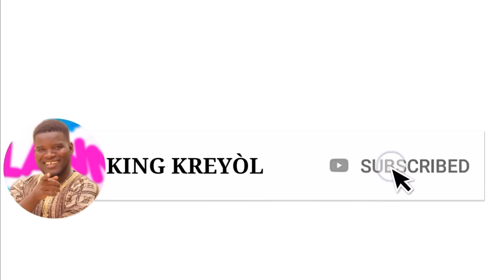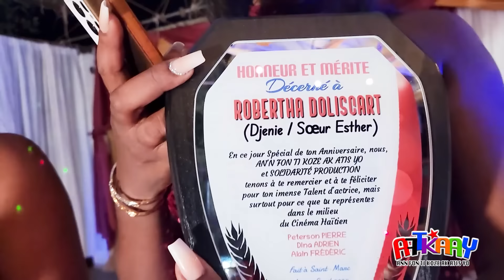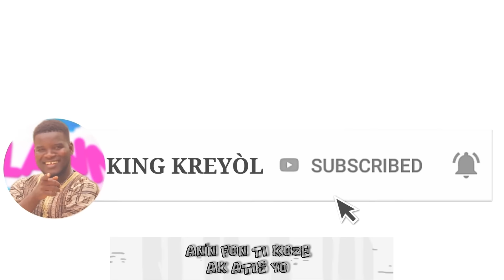MEN KIJAN SWARE ANIVÈSÈ JAMES, SOLANJ AK JENNY AN TE PASE!!!